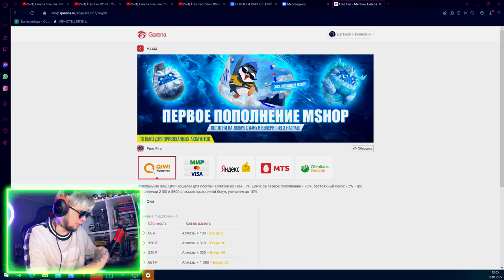😱 ГАРЕНА СОШЛА СУМА! ФРИ ФАЕР ВЕРНИ МОИ АЛМАЗЫ !!! GARENA FREE FIRE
Гарена сошла сума? Для того, чтоб снять это видео я слил все свои деньги!

Такого я никак не ожидал от Garena Free Fire.